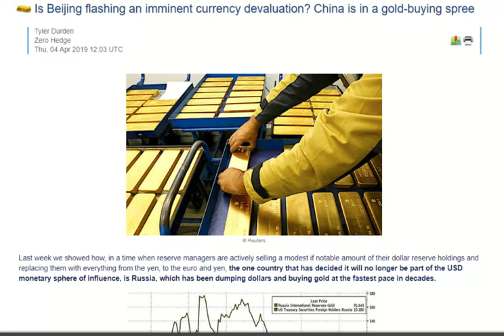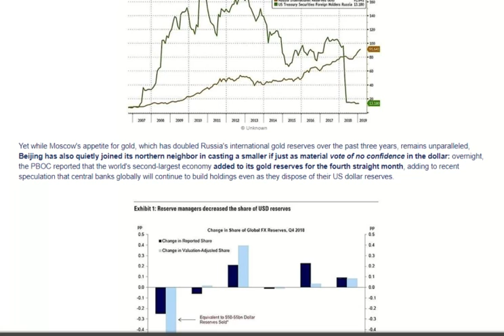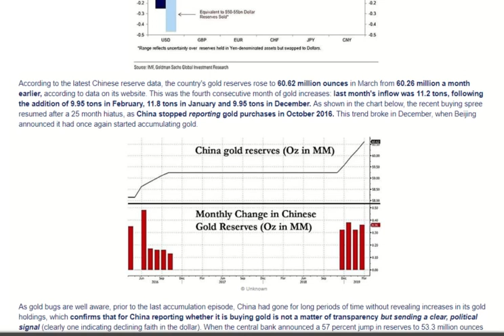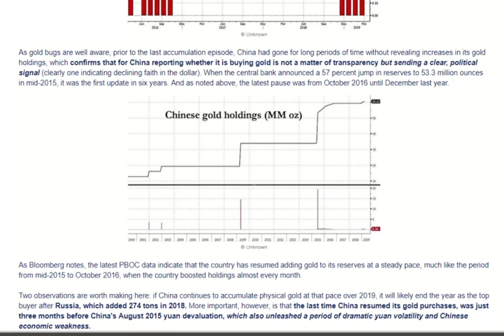ECONOMIC COLLAPSE!! CHINA'S APPETITE FOR GOLD IS GROWING!!!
China has been buying up gold as it gets ready to ditch the dollar!!